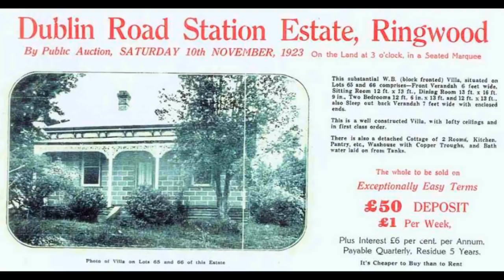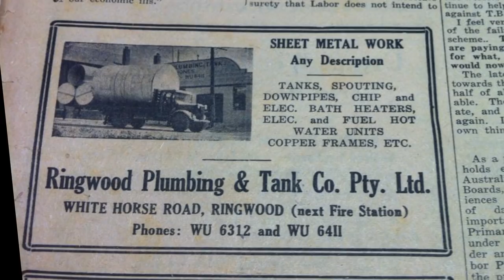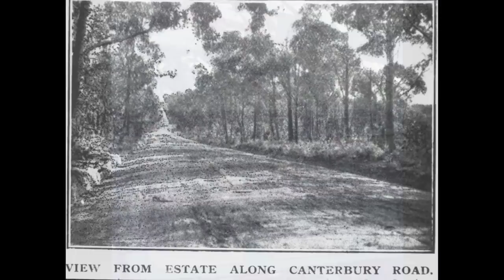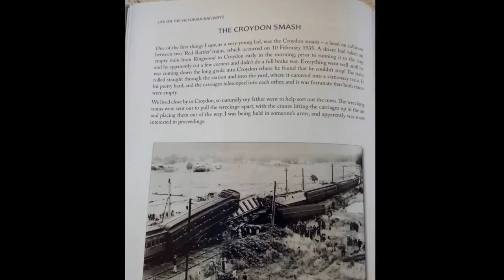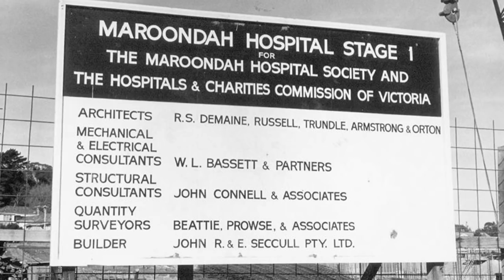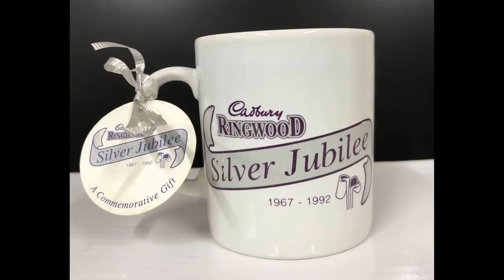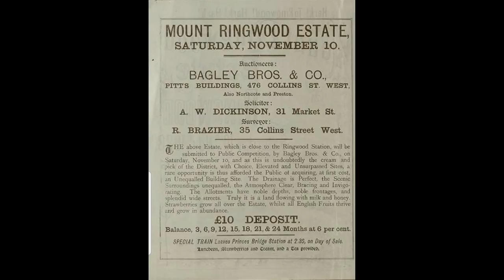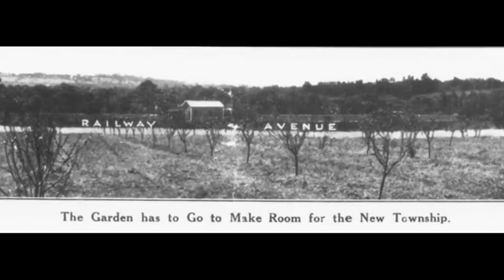Ringwood Victoria History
Red Rattler. Maroondah Hwy, Whitehorse Rd, Ringwood East, A look at Ringwood from then till now.